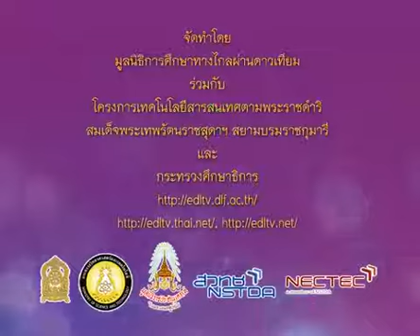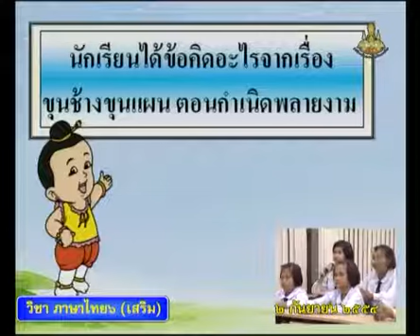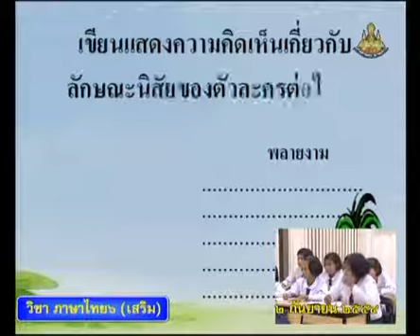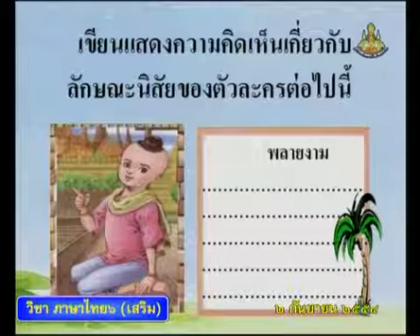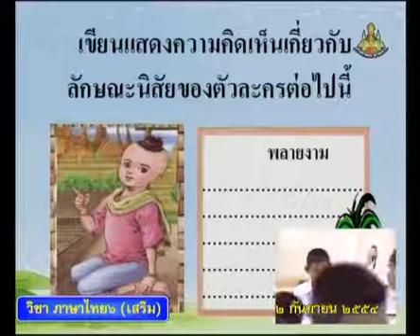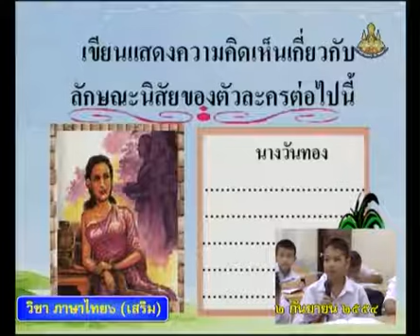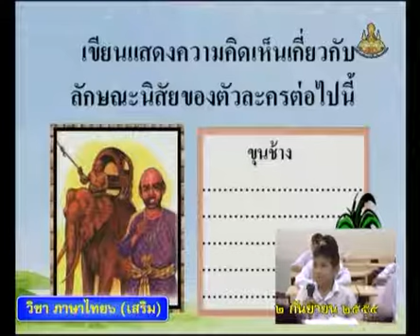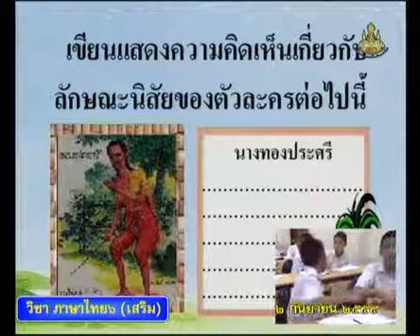0496 ภาษาไทยป 6 P6tha 540902 C